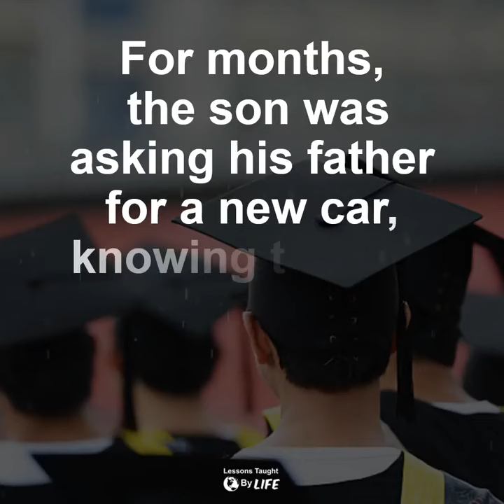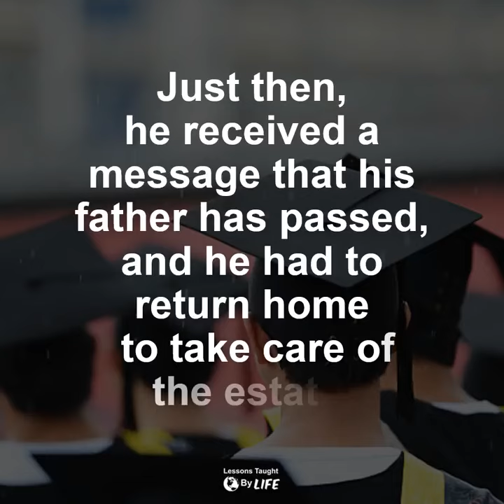A Valuable Lesson On Being Thankful